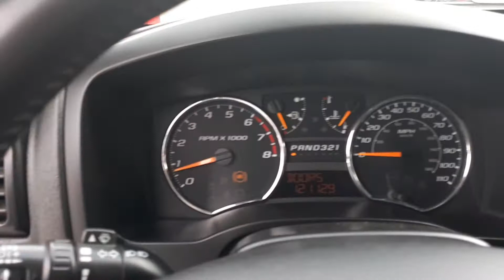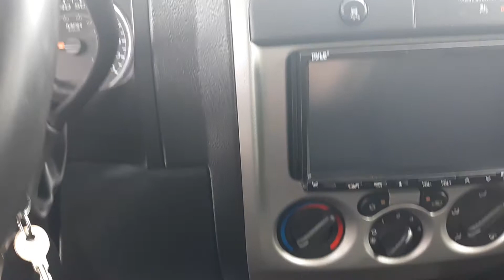2009 Chevy Colorado LT carolinadirectautosales